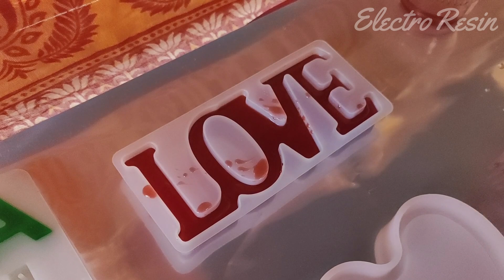Awesome Epoxy Resin Crafts || Amazing Creation By ElectroResin